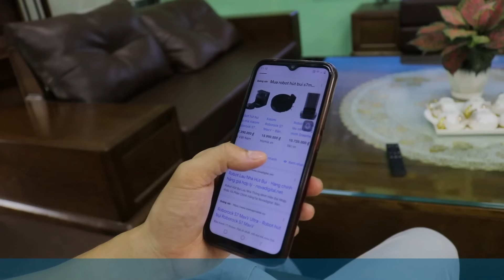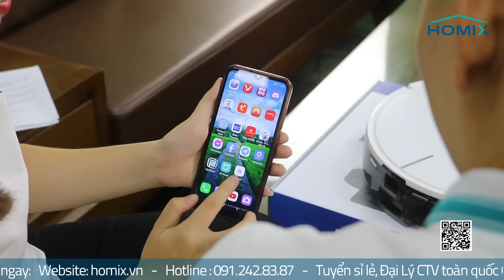Robot hút bụi lau nhà Neabot Nomo N2 Lite có thực sự thông minh không?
Giới thiệu robot hút bụi thông minh thế hệ mới Neabot Nomo N2 Lite
Neabot Nomo N2 Lite là dòng sản phẩm máy hút bụi lau nhà thông minh được coi là phiên bản rút gọn của dòng Nomo N2 Plus. Với mục tiêu hướng đến nhu cầu sử dụng cơ bản như quét nhà, hút bụi và lau nhà, robot đã được cải tiến bằng những công nghệ mới nhất hứa hẹn sẽ là một trong những model được quan tâm và săn đón nhiều nhất trong thời gian tới.
Công nghệ laser LDS 4.0 giúp tránh chướng ngại vật

Neabot Nomo N2 Lite
Một sản phẩm robot hút bụi tự động chắc hẳn sẽ khiến bạn lo lắng khi cần phải dọn dẹp ở những khu vực bừa bộn, có nhiều đồ đạc cũng như chướng ngại vật. Tuy nhiên điều đó sẽ chỉ còn là nỗi lo không cần thiết nếu như bạn sở hữu  robot hút bụi Neabot Nomo N2 Lite thông minh thế hệ mới. Với khả năng khả năng điều hướng nhờ sử dụng công nghệ LDS Lidar tiên tiến nhất hiện nay, robot có khả năng xác định và tránh va chạm các chướng ngại vật một cách đáng nể.

Tránh bị rơi khi quét dọn cầu thang
Một nỗi băn khoăn khác của khách hàng khi mua những thiết bị hút bụi tự động đó là họ sợ chúng sẽ bị rơi cầu thang khi đang làm việc ở gần những vị trí cao. Đừng lo vì robot lau nhà Neabot Nomo N2 Lite đã được trang bị thêm cảm biến môi trường xung quanh và được lập trình để tránh xa những nơi có độ cao khác thường như cầu thang. Vì vậy mà bạn sẽ không còn phải lo lắng khi cho robot lau dọn ở gần bậc thang nữa. Điều đó giúp robot không bị rơi rớt làm hỏng những bộ phận quan trọng và giúp tuổi thọ của nó được kéo dài hơn.
Tăng cường hiệu quả khi hoạt động gần tường

Với đặc thù hình dạng bên ngoài là hình tròn thì thật khó để Neabot Nomo N2 Lite có thể dọn dẹp sạch sẽ được ở những khu vực gần bờ tường, điều mà ngay cả khi bạn có sử dụng sức lao động của mình cũng chưa chắc đã làm được. Nắm bắt được vấn đề này, các nhà phát triển đã tăng cường khả năng hút bụi cho robot lên 89% khi phát hiện hoạt động ở gần khu vực tường. Nhờ vào khả năng này mà robot có thể thoải mái dọn dẹp, dù ở bất cứ đâu bạn cũng có thể yên tâm là robot có thể hoàn thành nhiệm vụ lau dọn của mình một cách xuất sắc nhất.
Tích hợp cả 3 công dụng trong 1 sản phẩm

Thường thì mỗi khi bạn mua một sản phẩm với mục đích chính là quét dọn nhà cửa thì bạn sẽ phải mua riêng lẻ theo công dụng của từng sản phẩm. Tuy nhiên với sản phẩm Neabot Nomo N2 Lite đã được tích hợp cả 3 công dụng là hút bụi, quét nhà và lau dọn thì bạn sẽ chỉ cần bỏ tiền cho một sản phẩm là đã có trong tay công suất của 3 thiết bị cộng lại rồi. Vừa tiết kiệm thời gian vừa tiết kiệm chi phí, đây quả là một lựa chọn tối ưu dành cho bạn rồi.
Lực hút uy lực mạnh mẽ

Là yếu tố quan trọng bậc nhất luôn được ưu tiên hàng đầu khi khách hàng mua sản phẩm, lực hút mạnh mẽ lên tới 2700 Pa của Neabot Nomo N2  giúp cho thiết bị này có thể thổi tung bất cứ loại bụi bẩn nào, dù có là loại cứng đầu nhất. Được phân làm 3 cấp độ hút chuyên biệt, robot có thể vệ sinh sạch sẽ từ những bề mặt bình thường cho đền thậm chí là khó nhằn nhất như mặt thảm, mặt sàn sần sùi,...
Khả năng kết nối và điều khiển từ xa tiện lợi
Bạn có thể dễ dàng điều khiển robot mà không cần phải trực tiếp chạm tay vào những nút điều khiển trên thân robot. Để làm được điều này đầu tiên bạn cần phải kết nối với robot thông qua ứng dụng quản lý Neabot ở trên điện thoại thông minh của mình. Thông qua ứng dụng này, bạn sẽ có thể thực hiện rất nhiều thao tác như cài đặt thời gian, tăng giảm lực hút, thay đổi lượng nước, điều chỉnh chế độ làm việc,... Khác biệt với những ứng dụng từ bên thứ ba khác, Neabot được tích hợp Tiếng Việt giúp cho những ai không thành thạo tiếng Anh cũng có thể sử dụng một cách dễ dàng.
Những thông số cơ bản khác về Neabot Nomo N2 Lite
Dung lượng pin Li-ion: 5200 mAh
Công suất làm việc: 50W
Thời gian làm việc tiêu chuẩn lên đến 200 phút
Kích thước thân máy: 350mm x 350mm x 98mm
Màu sắc: gồm hai màu cơ bản là Đen và Trắng
Trọng lượng của thân máy: 3.5kg
Dung tích của hộp chứa bụi: 300ml
Dung tích bồn chứa nước: 250ml
Chế độ tự động sạc
Vừa rồi là những thông tin bạn cần biết về sản phẩm Neabot Nomo N2 Lite mới ra mắt trên thị trường hiện nay.

♻️ Địa chỉ: Ngõ 195/10 Quang Trung, Hà Đông, Hà Nội
🚛 Miễn phí giao nhận toàn quốc với đơn hàng 1 triệu trở lên.